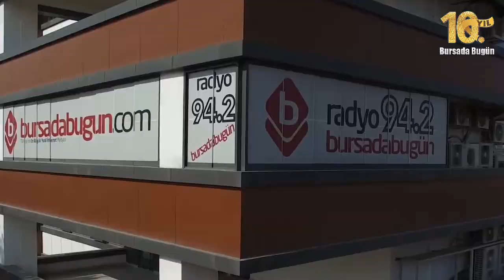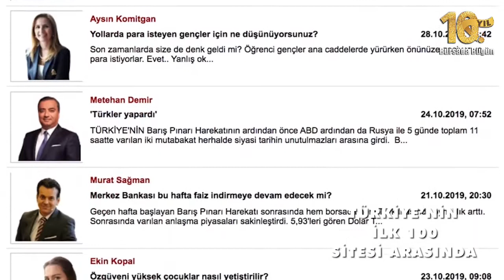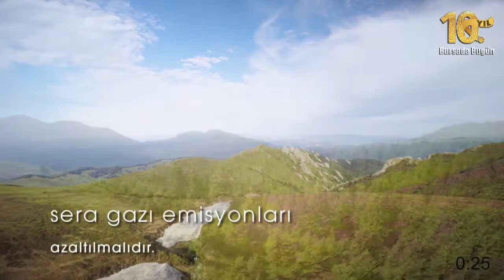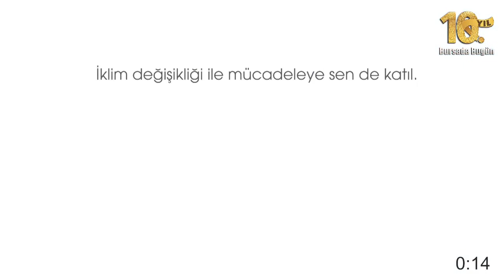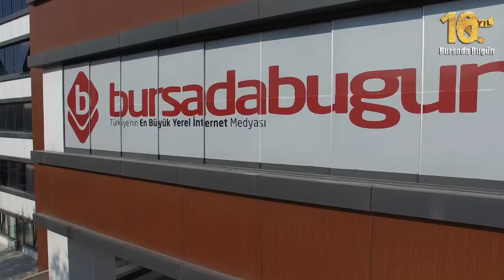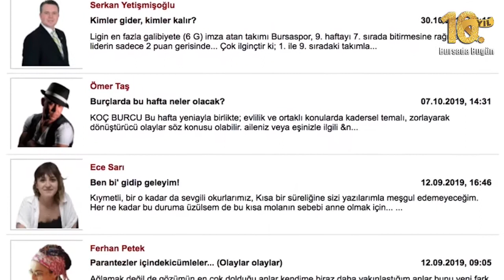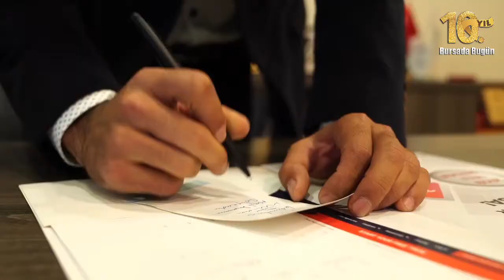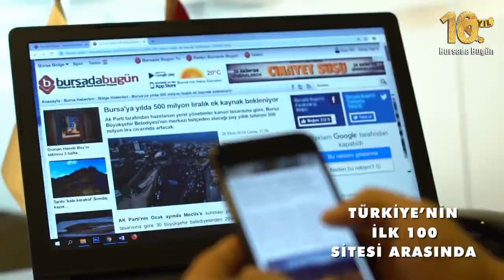Aysın Komitgan ile Gün'Aysın' (Miray Yerliyurt)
Aysın Komitgan'ın sunduğu Gün'Aysın' programının bugünkü konuğu Vegan Mekan İşletmecisi Miray Yerliyurt, şimdi Bursada Bugün TV ve 94.2 Radyo Bursada Bugün ortak canlı yayını ile sizlerle.